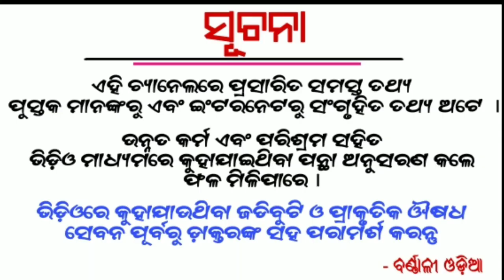Ajira Rasifala | 4 February 2021 | ଆଜିର ରାଶିଫଳ ସମ୍ପୂର୍ଣ୍ଣ 12 ଟି ରାଶିର ଭାଗ୍ୟ | Today Horoscope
1 - Ajira Rasifala
2 - Odia Rasifala
3 - Today Horoscope
4 - Odia Online rasifala
5 - Odia Astrology
6 - Daily rasifala odia
7 - Today rasifala odia
8 - Odia rasifala today
9 - Odia rasiphala
10 - Ollywood fans rasifala
11 - Odia Online ajira rasifala
12 - Odia rasifala 2020
Etc.

1- Daily Horoscope
2- Janiba Katha
3 - Rasi Buchar
4 - Bastu Buchar
5 - Sadhu Bani
6 - Niti Bani
7 - Ajira Anuchinta